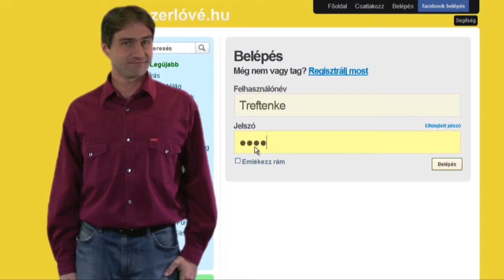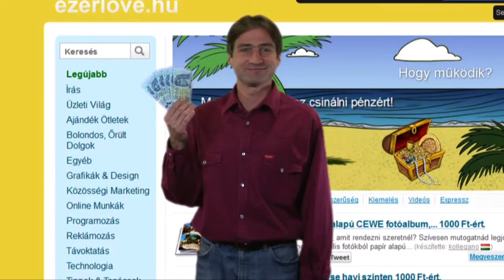Ezerlóvé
Ezerlóvé reklám film